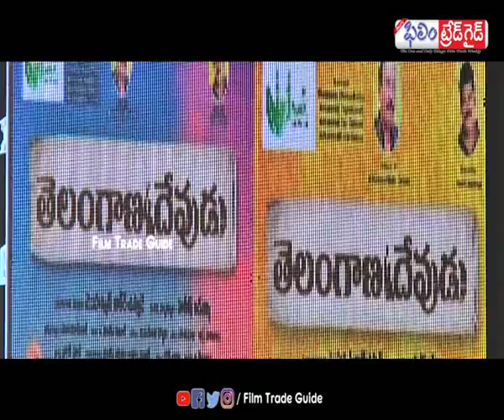Telangana Devudu music launch || Filmtradeguide